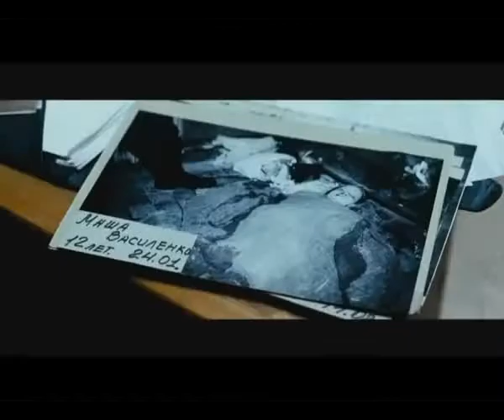Тот, кто гасит свет 2008 трейлер №2 Е ВИЛКОВА